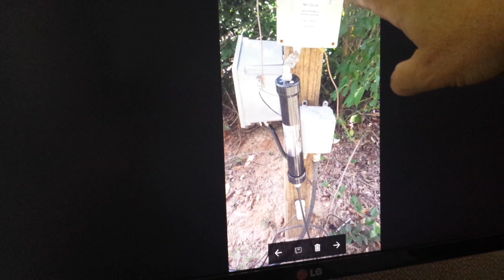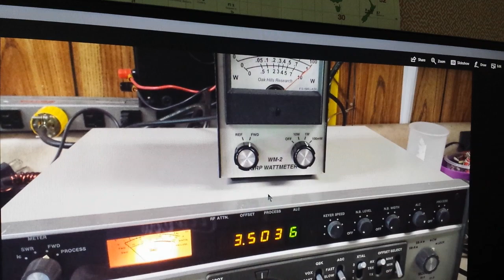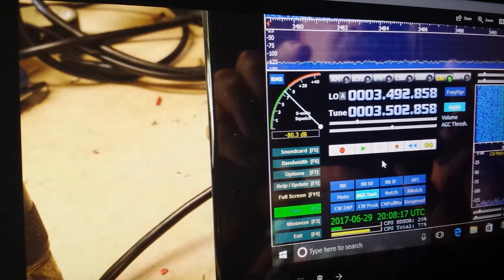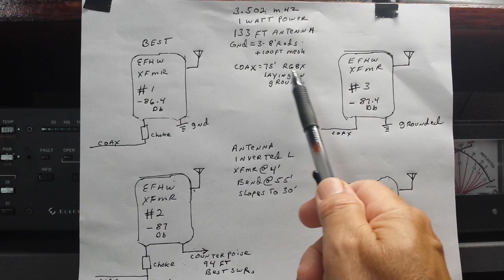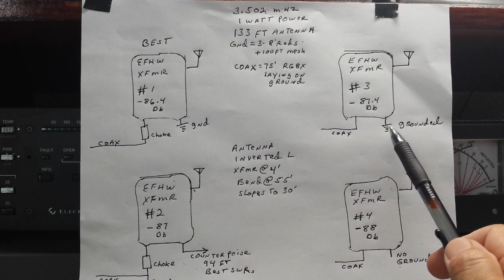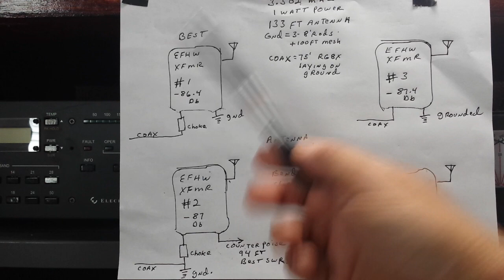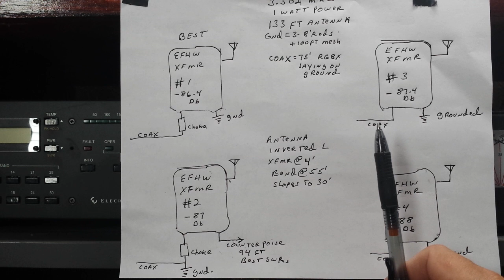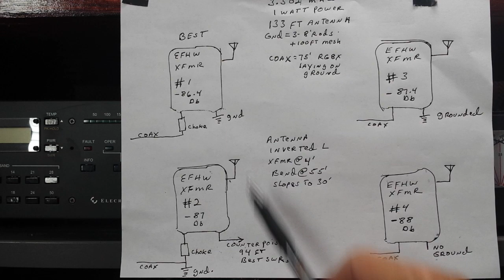EFHW Grounding Compared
All of these were within the margin of error as far as signal strength is concerned however the issue I was dealing with was BCI, broadcast interference from a local AM station. Some of these systems worked better than others when it came to sensitivity to BCI. I don't pretend to know why. If you live in a high RF environment you can try one of these.